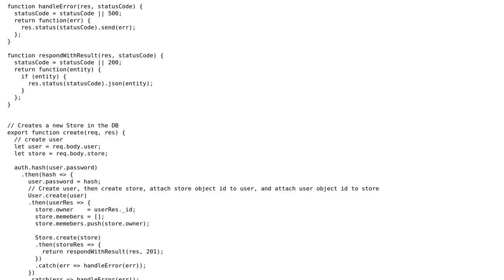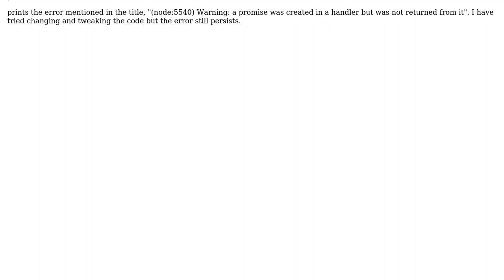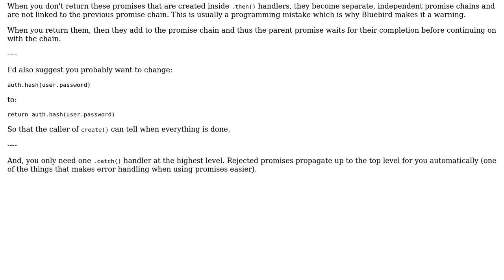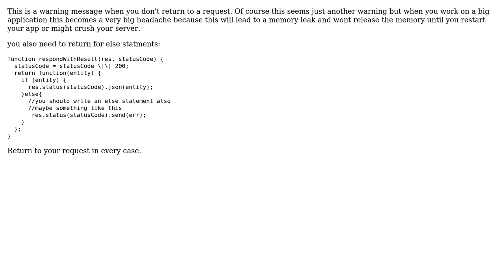(node:5540) Warning: a promise was created in a handler but was not returned from it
With thanks & praise to God, and with thanks to the many people who have made this project possible! | Content (except music & images) licensed under CC BY-SA | Music | Images & others | With thanks to user miqe user Maximilian Lloyd user jfriend00 and the Stack Exchange Network Trademarks are property of their respective owners. You are responsible for your own actions.